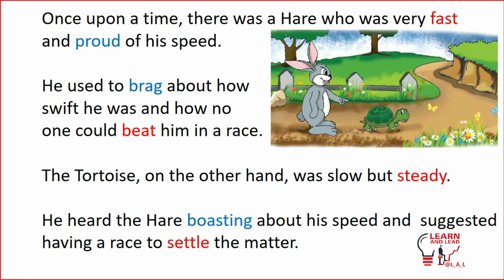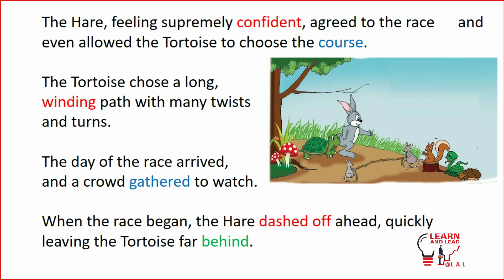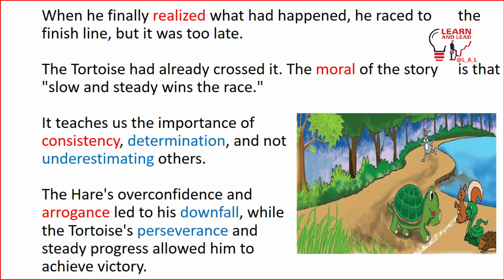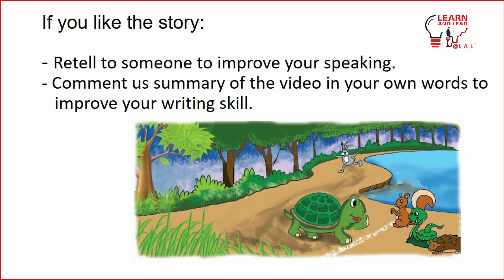The Hare and Tortoise | English Listening and Speaking | Improve Your English | Moral Story for Kids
We are now embarking on the journey of providing our viewers with interactive English Learning Videos with native English speakers voices. Join us for this exciting and rewarding content.
In this video series we developed interactive videos with engaging stories or comprehensions at the start, with repeating sentences with native English speakers voices and on screen text for reading while listening,  in the middle of videos and Questions at the end of videos for our viewers self assessment.

Hope you guys will enjoy learning and spread the word.

Be ready to go on a rewarding journey towards improving your English listening and speaking skills!

00:00 Introduction
00:05 Title
00:25 Story
02:21 Repeat after me
04:30 Self Assessment Questions and Answers